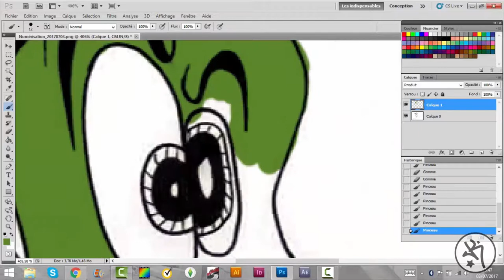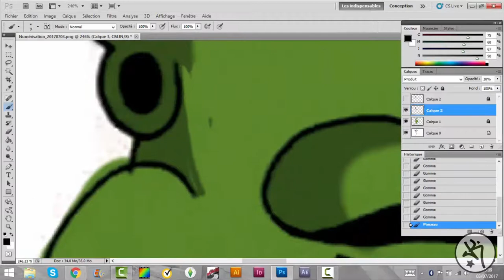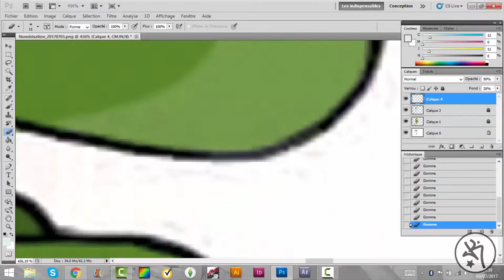[SPEED PAINTING] The dirty genius | KIE 2017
DESCRIPTION IS MADE TO BE READ

Digital painting made with Photoshop, let me know what you think about it

You can check on my Facebook and Instagram too ;)